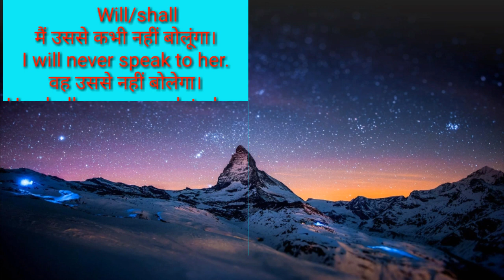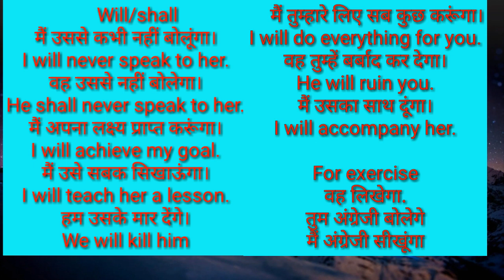use of modal in spoken english||use of will in spoken||use of will in grammar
use of modal in spoken english||use of will in spoken||use of will in grammar||english grammar